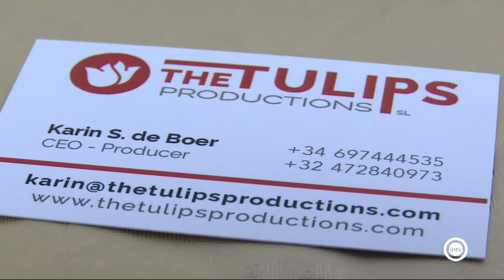Aty Soesbergen y Karin S. de Boer 1/2 (Almería is different) (15/07/22)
The Tulips Productions